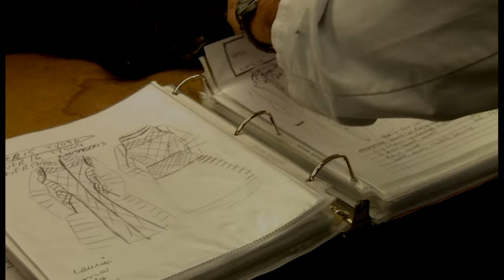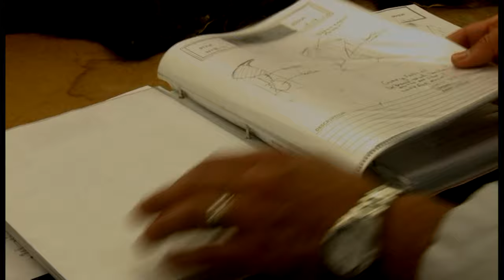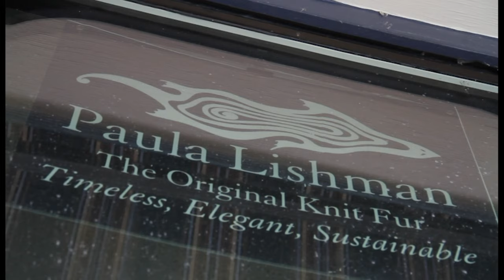How to Make a Fur Coat. From Flowage to Fashion Series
Final video in the series shows the process of design and making of fur garments.